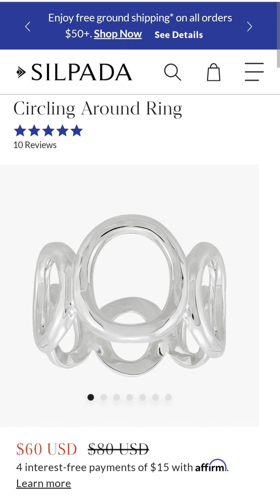08/17/24 Silpada Saturdays Order at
08/17/24 Silpada Saturdays